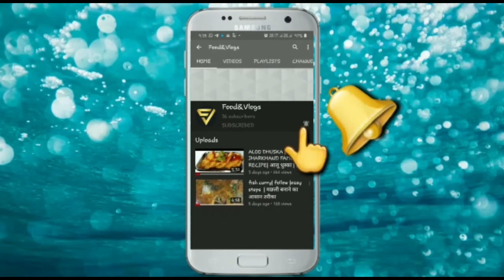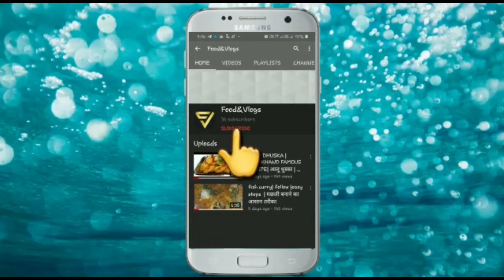Barbeque Nation visit// RANCHI Jharkhand // after LOCKDOWN